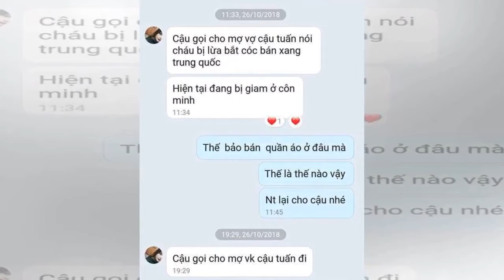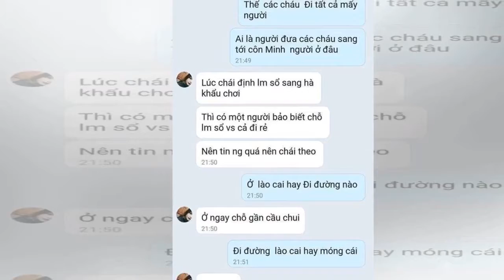- Tin NewCô gái 17 tuổi gửi định vị từ Trung Quốc báo tin bị bắt cóc